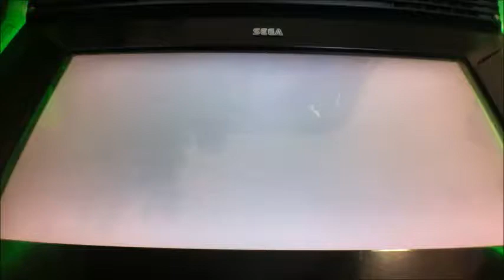ボーダーブレイクX ZERO PLUS vol.1820